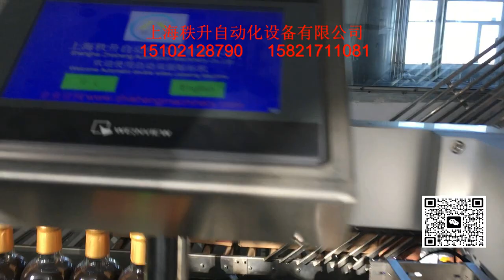manufacturer of packaging machinery labeling machine video packing machine price